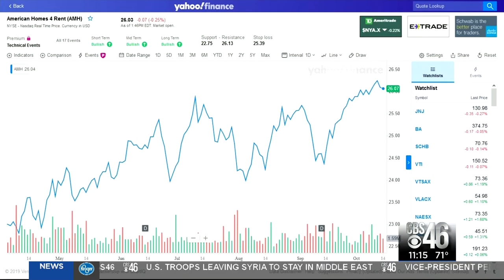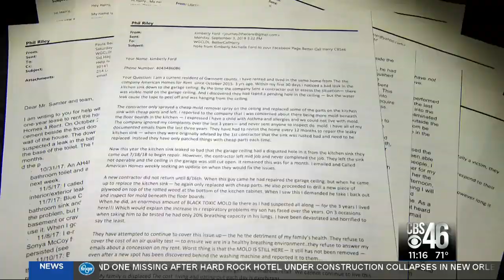Complaints soar against American Homes 4 Rent